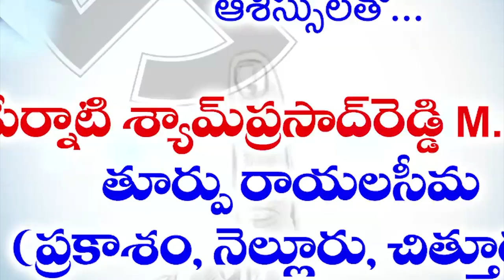వైభ‌వంగా 21వ వార్షికోత్స‌వ‌ కుంబాభిషేకం...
- సంగం సాయిబాబా ఆల‌యంలో విశేష పూజ‌లు